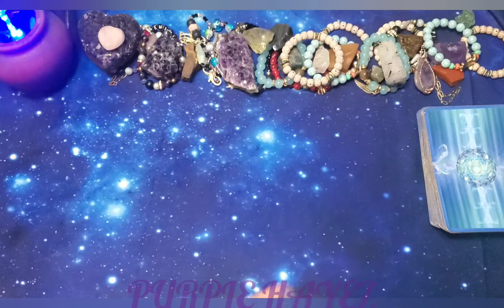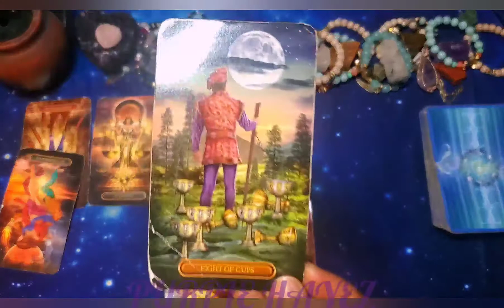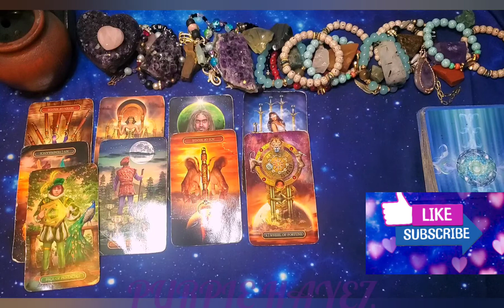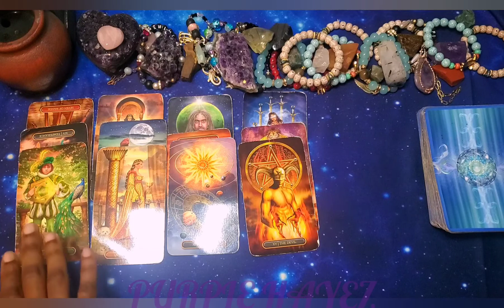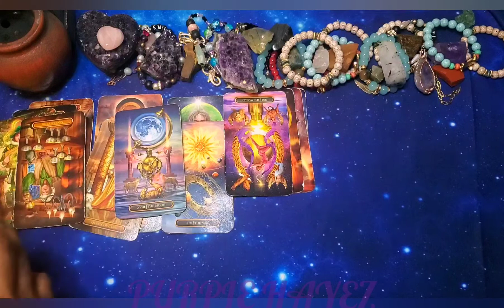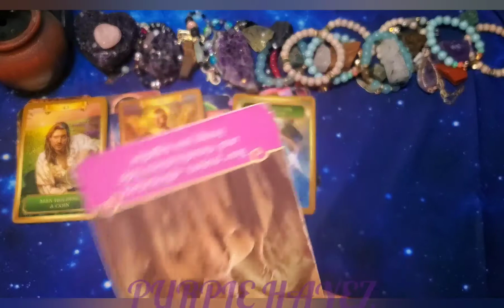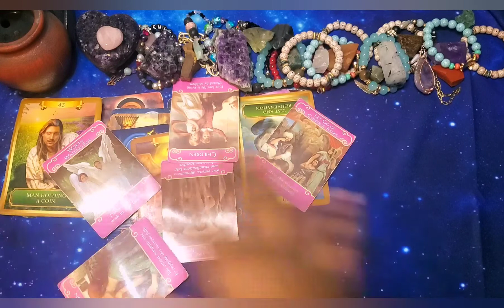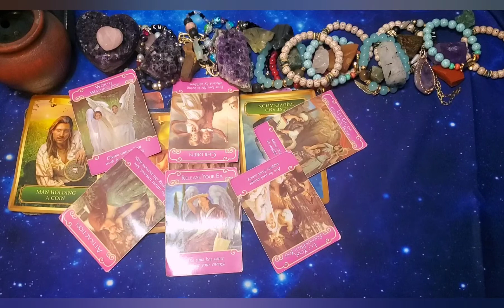GEMINI ♊ They are finally getting their Karma 😏 END OF NOVEMBER READING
FOLLOW ME ON STATIONHEAD FOR GOOD VIBES PURPLEHAYES

NOVEMBER
GENERAL Reading